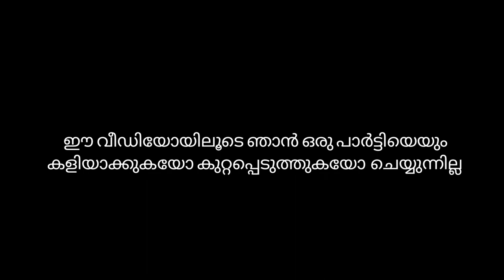Petrol വർദ്ധനവ് | Joju George reaction | Politics is a dirty business ആണോ 😇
video purpose : Public response

ഈ വിഡിയോയിലൂടെ ഒരു പാർട്ടിയെയും ഞാൻ കുറ്റപ്പെടുത്തുന്നില്ല. സമരംങ്ങൾ നല്ലതാണ് പക്ഷെ അതിന്റെപേരിൽ ജനങ്ങളെ ഒരുതരത്തിലും ഉപദ്രവിക്കരുത്. please

personally എനിക്ക് നമ്മുടെ നാട്ടിലെ എല്ലാ പാർട്ടിയേയും ഇഷ്ട്ടമാണ്. പക്ഷെ ചിലപ്പോൾ തോന്നും ഈ പാർട്ടിക്കാർ വിവേകത്തിനപ്പുറം അവിവേകം കാണിക്കുന്നേ എന്തിനാണെന്ന്.😇😇

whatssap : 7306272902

My GADGETS ;-

Mic = BOYA
Tripod = 10inch Flexible Gorillapod